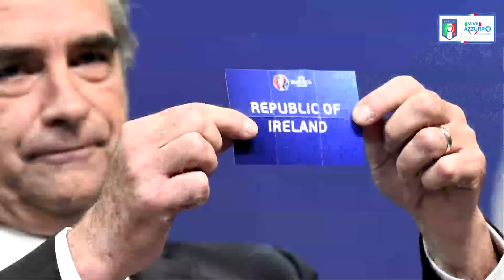EURO 2016: l'Italia con Belgio, Irlanda e Svezia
Il nostro speciale sul sorteggio dei gruppi della fase finale di EURO 2016: gli Azzurri sono stati inseriti nel Gruppo E con Belgio, Irlanda e Svezia (12 dicembre 2015)